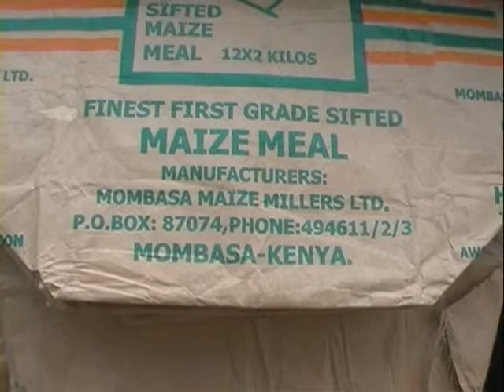Artisanat du bois Mombasa 1999.wmv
Mombasa Kenya  - Atelier de fabrication d' objets en bois qui seront vendus aux touristes ou aux boutiques .